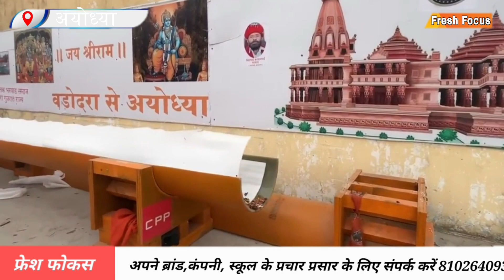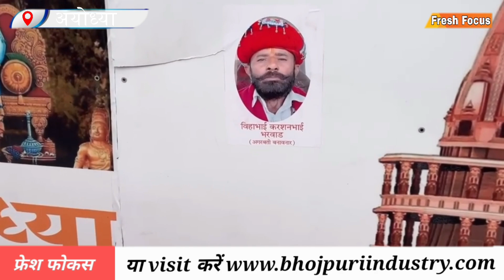Ram Mandir Ayodhya एक अगरबत्ती ने पुरे अयोध्या में फैला दिया खुसबू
About Us:
Fresh Focus news Bihar is a Local News network, fresh focus media provide you Latest News bihar breaking news,  political news  of bihar

Thanks & regards
Fresh Focus Team